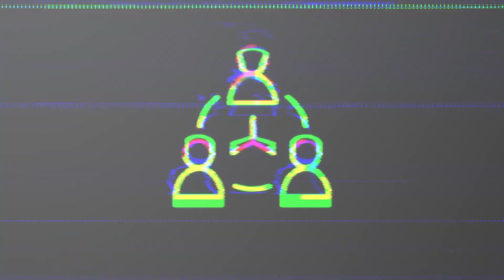Sargento Cavalcanti já foi pra banheira da ROTA?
Existem muitas tradições e uma doutrina rigorosa na ROTA. Neste corte o Sargento Cavalcanti conta sobre a BANHEIRA.

🔥Para quem gosta de escutar apenas as ocorrências, nós temos a playlist LÓTUS CORTES.
🔥Para aqueles que gostam de aprofundar um pouco no tema do vídeo, temos a playlist EPISÓDIOS COMPLETOS
🔥Para aqueles que gostam de "sair do mesmo, que gostam de conhecer lugares e experiências", temos a playlist LÓTUS POR Aí.

Se você aprender mais sobre segurança pública e privada, esse canal é para você!

ESTUDE NA MAIOR PLATAFORMA DE CURSOS DO BRASIL - GRAN CURSO- com DESCONTO 30% Operação Lótus, use o link:

LIVROS
Vade Mecum
Codigo para carreiras policiais
Como passar na OAB 1 fase
Como passar na OAB 2 fase PENAL
Questões para delegado
Concursos policiais
Concursos vunesp

EQUIPAMENTO TÁTICO:
LANTERNA TÁTICA
CHAVEIRO TÁTICO QAP
CANIVETE COLAR

SOBRE A OPERAÇÃO LÓTUS:
Oi, meu nome é Sthefany, criei esse canal para unir todos os interessados em segurança pública e/ou privada, CACs e admiradores dessa área operacional. Junto com o Sargento Cavalcanti a Operação Lótus trará toda semana conteúdo novo e de qualidade para vocês!

Junte-se a nós nesta operação.